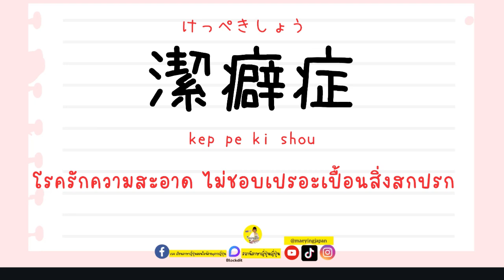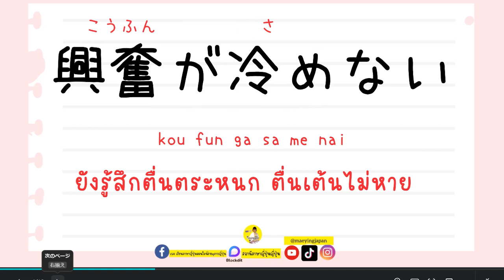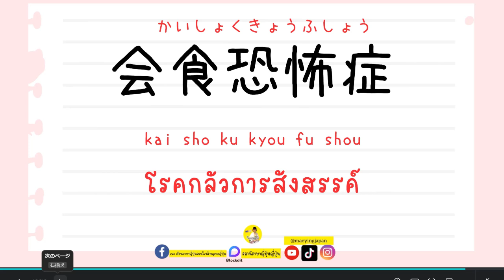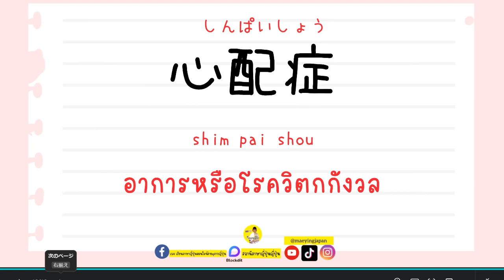คำศัพท์ภาษาญี่ปุ่นน่ารู้เกี่ยวกับอาการโรคต่างๆ